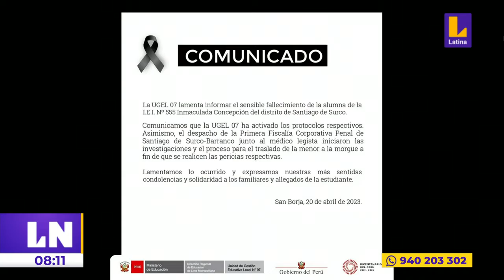Surco: niña de tres años muere en su nido y madre no sabe porque